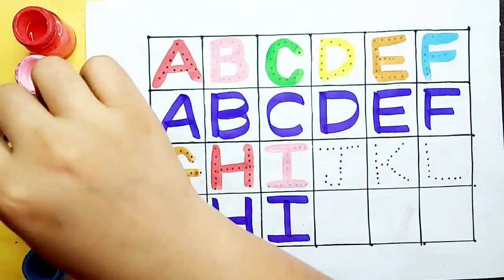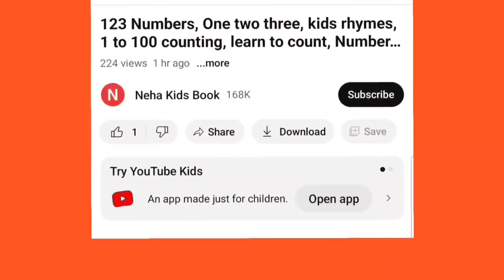Alphabet,ABC song,ABCD, A to Z,Kids rhymes,collection for writing along dotted lines for toddler,15